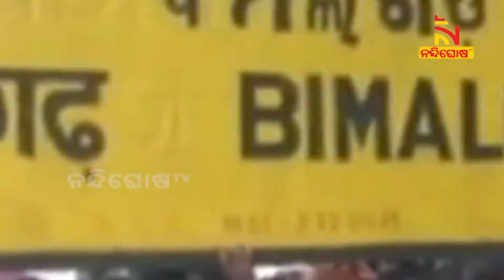Talcher-Bimlagarh New Rail Line Delayed Due To Central Government Negligence | NandighoshaTV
* DishTV Channel No: 1367
* Airtel Digital TV Channel No: 611
* TATASky Channel No: 1781
* hathw@y Channel No: 728
* Ortel Channel No: 707
* Videocon d2h Channel No: 840
* SITI Channel No: 17 & 458
* GTPL Channel No: 719
* SUN Direct Channel No: 667
* Asianet Channel No: 219